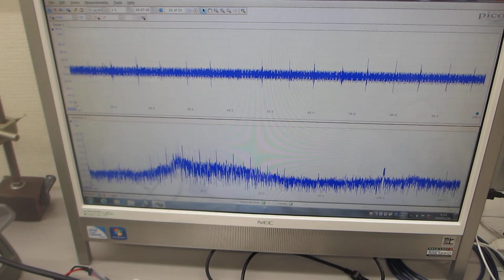超音波の送受信テスト Ultrasonic Sending and Receiving Tests